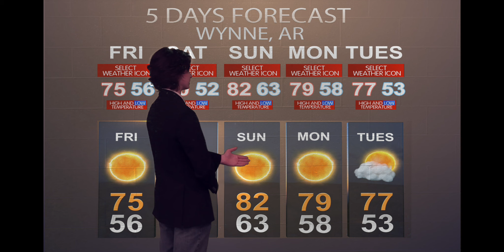Weather October 4-11 2019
By: Connor Lynch